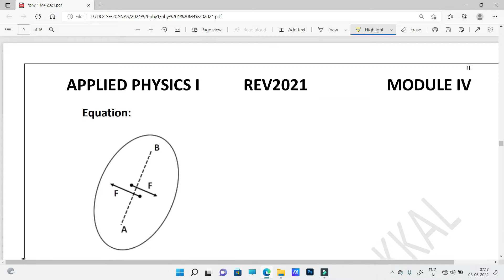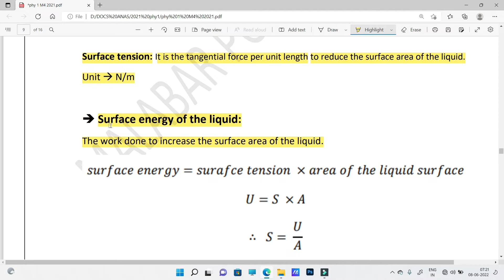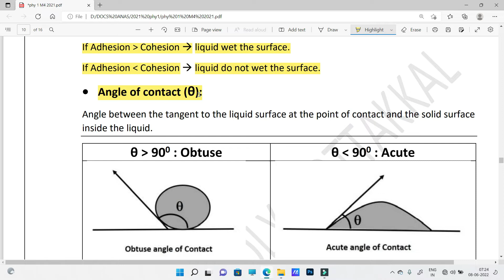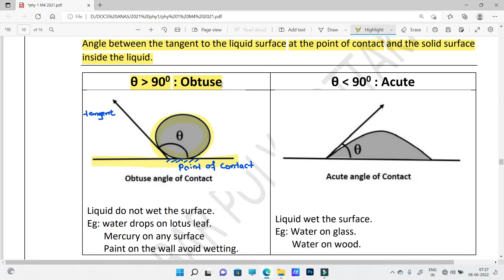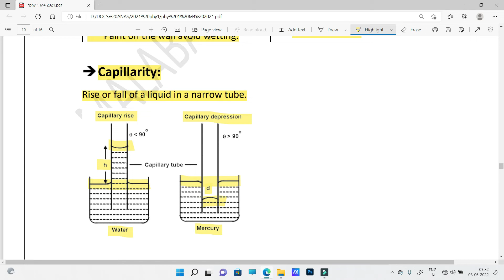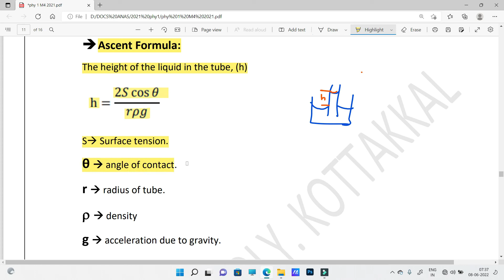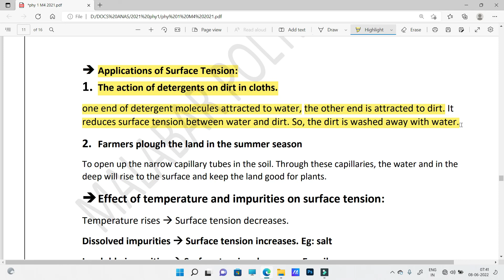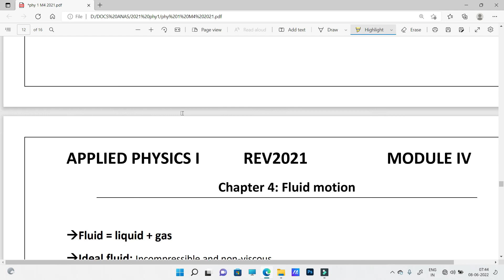Physics 1 | Rev2021 | MODULE 4 | PART 3 | SURFACE TENSION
TOPICS:
1. SURFACE TENSION
2. EQUATION
3. SURFACE ENERGY
4. ADHESION
5. COHESION